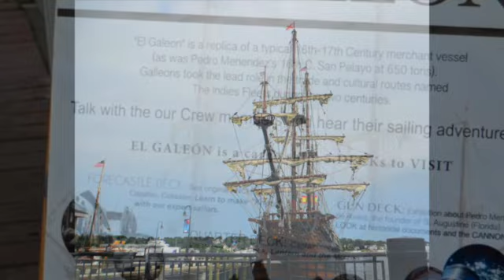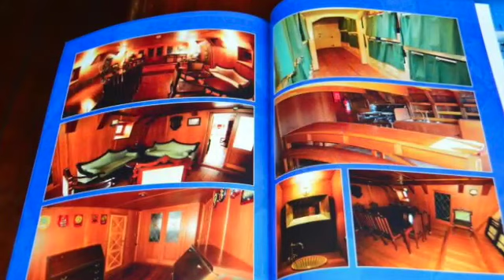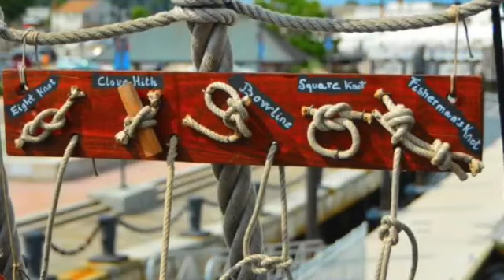El Galeon in New London, CT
This video is about  a tall ship visiting New London, CT
It is great fun to be able to go on this ship.